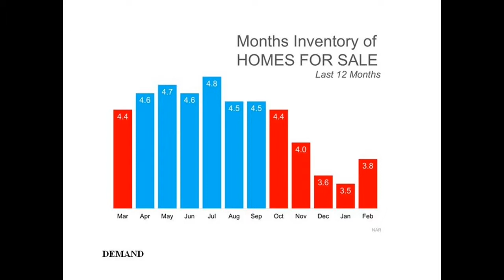WHAT IS the Inventory for HOMES for SALE??